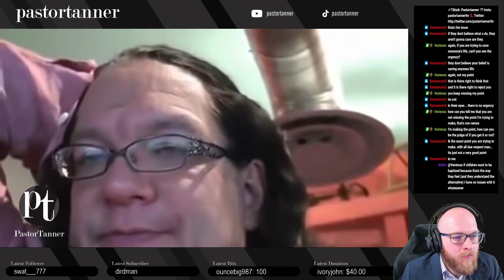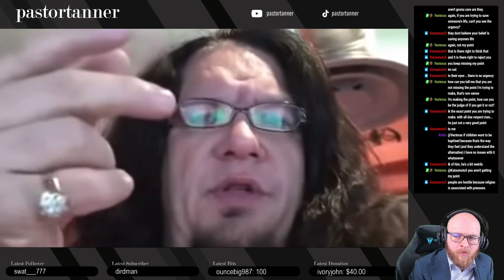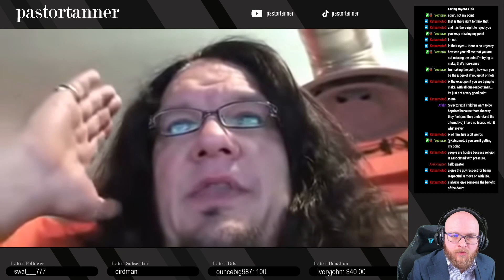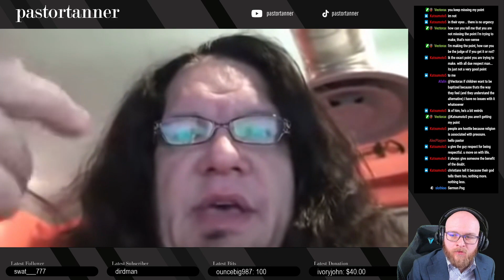The Most HATEFUL Thing a Christian Can Do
Sometimes evangelist are annoying to people who believe differently. You can believe whatever you want, just keep it to yourself. Here, atheist Penn Jillette demonstrates for us that this is not necessarily the best approach for people with religious beliefs.